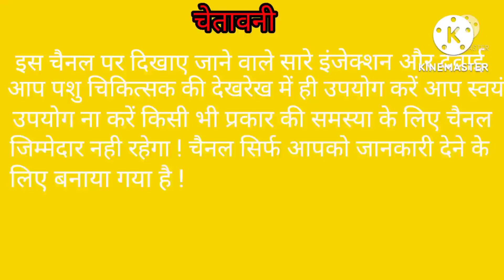how to treat mpd in cow || gay bhains me chitki rog ka operation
about this video is video me mpd ka operation kaise kare iske bare me jankari di hai ap video ko Pura dekhe

new dodiya vets club